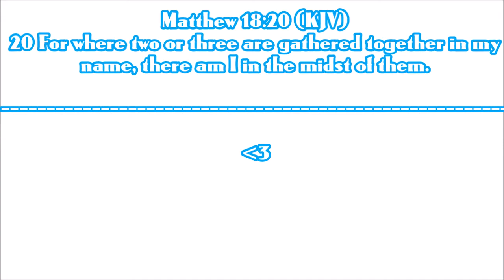[The-Light-In-Us] Minecraft - "Important information!"